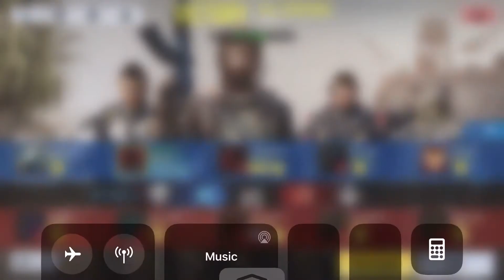HBRa3 - Skulls and Blood / Kill Confirmed / Call Of Duty Mobile